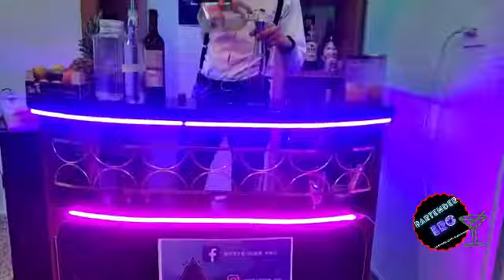SANGRIA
Dale mucho apoyo al video para seguir trayéndoles mas contenido